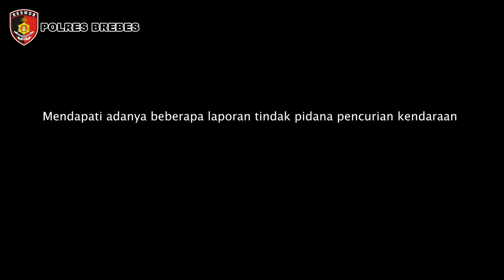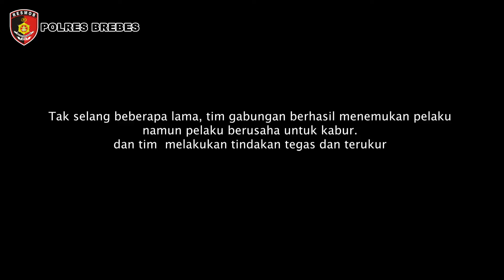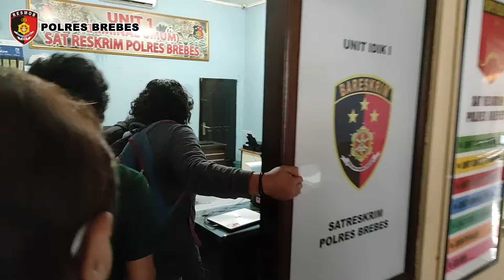2 RESIDIVIS PELAKU PENCURIAN YANG VIRAL TEREKAM CCTV DILUMPUHKAN TIM GABUNGAN MOB BREBES & BANYUMAS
BREBES – Tim Resmob Satreskrim Polres Brebes berhasil membekuk dua spesialis pencurian sepeda motor (Curanmor) di beberapa wilayah Jawa Tengah. Keduanya yakni Rudi bin Rahman, warga Kabupaten Brebes dan Suryanto alias Sakim, warga Kabupaten Pemalang.

Akibat melawan petugas saat akan ditangkap dan berusaha kabur, mereka yang juga residivis kasus serupa berdua dilumpuhkan petugas dengan peluru tembakan timah panas. Adapun penangkapan dipimpin langsung Kanit I Satreskrim Polres Brebes Aiptu Titok Ambar Pramono.

Berdasarkan pengakuan pelaku, mereka sudah beraksi di belasan Tempat Kejadian Perkara (TKP).

Kanit I Satreskrim Polres Brebes Tito Ambar Pramono mengatakan, kedua pelaku ditangkap di dua tempat berbeda. Pertama, polisi meringkus tersangka Rudi di tempat persembunyiannya. Yakni, di sebuah penginapan di kawasan wisata Baturaden, Kabupaten Banyumas, Sabtu (13/3/2021).

Beberapa jam kemudian, penangkapan tersangka Suryanto di wilayah Kabupaten Pemalang. Polisi terpaksa melumpuhkan pelaku dengan timah panas di kakinya karena berusaha melawan dan kabur saat akan ditangkap. Dari tangan kedua pelaku tersebut, polisi juga mengamankan sedikitnya 3 unit sepeda motor berbagai jenis sebagai barang bukti.

“Terbongkarnya aksi komplotan pelaku curanmor itu, berawal dari kasus pencurian sepeda motor di Kecamatan Kersana, Kabupaten Brebes pada 28 Desember 2020. Sebuah sepeda motor Yamaha WR 155 yang tengah diparkir di depan sebuah rumah hilang,” kata Titok Ambar Pramono.

Kejadian itu kemudian dilaporkan ke Mapolres Brebes, hingga akhirnya berhasil menangkap dua dari lima pelaku. “Dari hasil penyelidikan, tim Resmob kami berhasil menangkap dua pelaku di dua tempat berbeda. Pertama, seorang pelaku kami tangkap di Banyumas dan seorang lagi di Pemalang,” kata Kasat Reskrim Polres Brebes, AKP Agus Supriyadi, Jumat (19/3/2021) di kantornya.

Berdasarkan keterangan pelaku, kata dia, mereka sudah melakukan aksi pencuran sepeda motor di 15 TKP.  Rinciannya, sebanyak 8 TKP di Kecamatan Kersana, 1 TKP masing-masing di Kecamatan Bulakamba dan Wanasari. Sisanya dilakukan di wilayah Kabupaten Banyumas.

Sepeda motor hasil curiannya tersebut oleh pelaku, sebagian dijual di wilayah Jawa Barat dan sebagian lagi dijual di wilayah Banyumas.

“Dari dua tersangka yang kami tangkap ini, satu tersangka (Rudi) menjalani proses hukum di Polres Brebes. Sedangkan satu tersangka lain (Suryanto) menjalani proses hukum di Polres Banyumas. Karena, TKP aksi pencuriannya ada di Banyumas,” jelasnya.

Saat ini kasus tersebut masih terus dikembangkan. Termasuk mengejar para pelaku yang masih buron. Selain mengamankan tersangka dan sepeda motor hasil curian, pihaknya juga mengamankan alat yang digunakan untuk melancarkan aksinya. Di antaranya, tiga buah mata kunci T, sebuah kunci T, sebuah helm dan jaket. Atas perbuatannya, kedua pelaku dijerat pasal 363 KUHP dengan ancaman hukuman di atas lima tahun.

“Kami menghimbau masyarakat untuk tetap waspada saat memarkirkan sepeda motor. Gunakan kunci tambahan pengaman dan selalu perhatikan SOP parkir sepeda motor. Paling tidak bisa meminimalisir hal-hal yang tak diinginkan,” pungkasnya. (*)